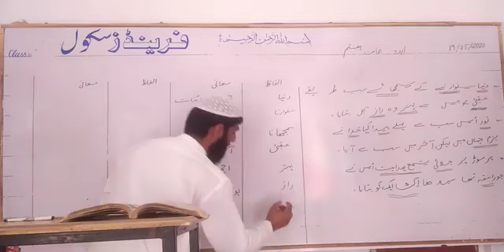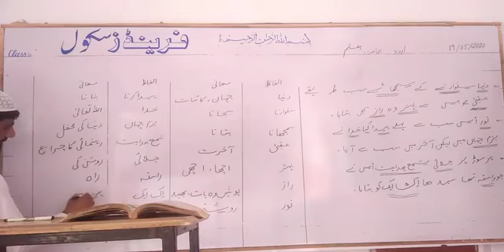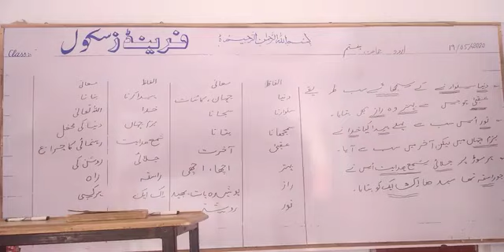Urdu Class 7 Lecture#6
By M Abid (Friends School Taunsa)